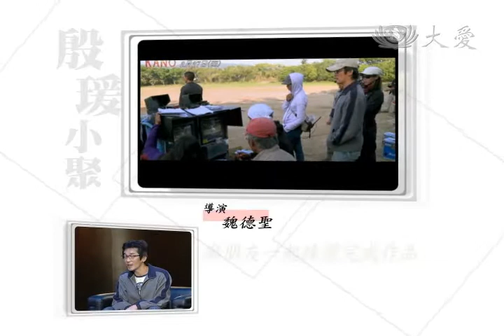【殷瑗小聚】預告 20140406 KANO嘉農棒球隊 永不放棄的精神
1931年，臺灣出現了一支充滿傳奇性的野球隊震撼了日本球壇，也奠定了臺灣棒球在歷史上的地位。他們是來自臺灣第一所農林學校—《KANO》嘉義農林的野球隊。

嘉農野球隊成立之初，原本只是ㄧ個以棒球來強身健體的社團，直到日本教練—近藤兵太郎的出現。近藤選材不分族群的精神，綜合了日本人善防守、漢人打擊強、原住民跑得快的優勢，在他斯巴達式的訓練下，讓嘉農野球隊脫胎換骨，一路過關斬將，打進日本甲子園。

不要想著贏，要想著不能輸！越是困頓，越要展現奮戰到底的決心。導演馬志翔與監製魏德聖，聯手再造臺灣棒球史最純真美好的記憶《KANO》，帶你重新找回內心中的最澎湃的溫暖力量。